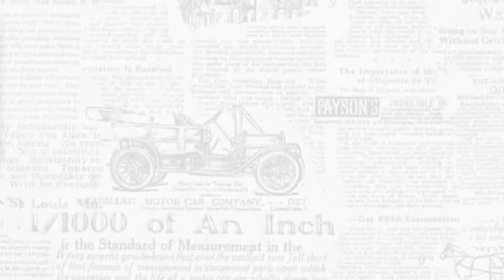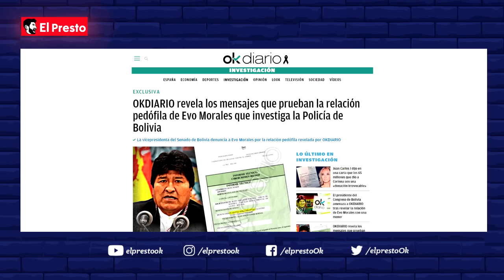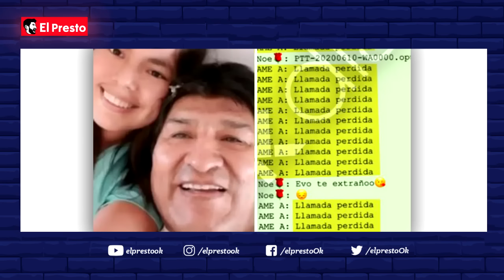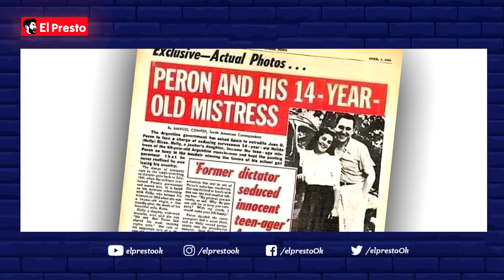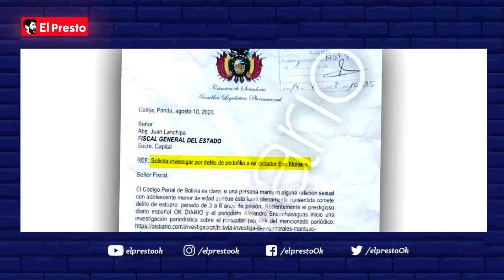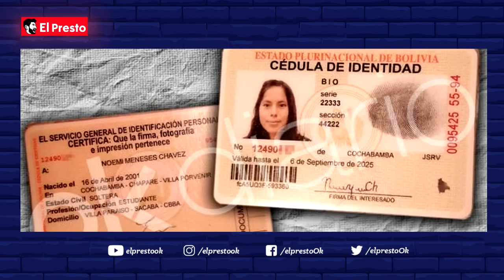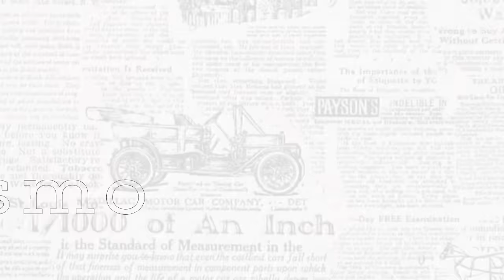DICTADOR Y PEDÓFIL* | Evo Morales y su ¨amante¨ de 14 años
El periodista español Alejandro Entrambasaguas TE CUENTA TODO sobre la repudiable relación que mantiene el ex dictador comunista Evo Morales, con una niña de 14 años. Actualmente se encuentran viviendo juntos en Argentina.